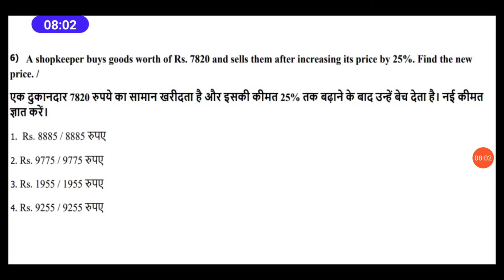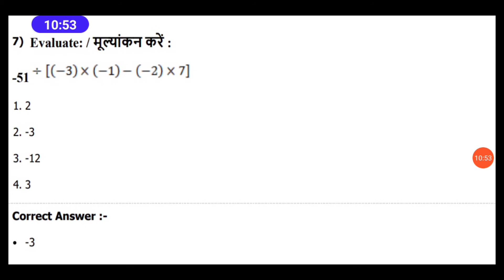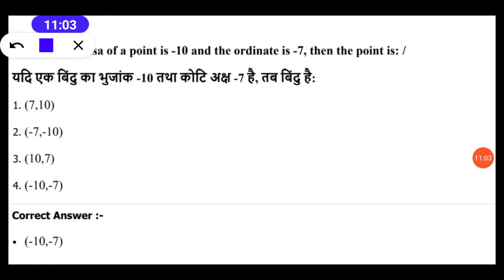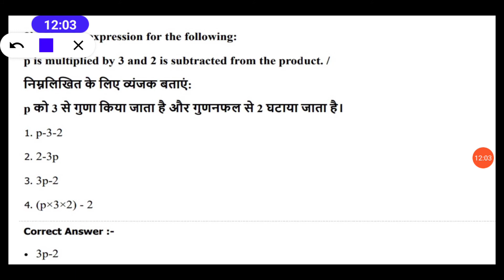Madhya Pradesh Jail Prahari 2018 Maths PART-11 Previous year question, Important for all vyapam exam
Madhya Pradesh Jail Prahari 2018 Previous year questions 3 October shift-1 maths with solution  PART-11

Madhya Pradesh Jail Prahari maths  previous year questions
Madhya Pradesh Jail Prahari maths questions
vyapam jail prahari  maths old questions

Important for all PEB exams-
Important for all Vyapam exams -

COMPUTER for Jail Prahari, MP Police, MP SI, all peb exams, SSC and Bank exams Playlist link -

Madhya Pradesh Jail Prahari 2018  Maths   Previous year questions PART- 1 -

Madhya Pradesh Jail Prahari 2018 Maths   Previous year questions PART- 2 -